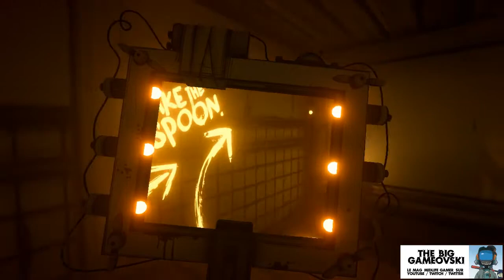Bendy & the Ink Machine 07 TBG375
Quand tes amis te sauvent pour te mettre en cage, tu as de quoi te poser des questions. Parodiant Prison Break, j'affronterai des rivières d'encre mais n'obtiendrai pas en ce lieu le coup de main attendu...